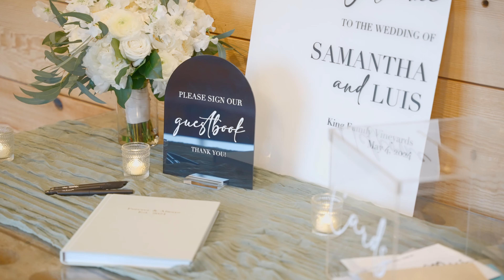Samantha + Luis | King Family Vineyard Wedding Highlight Film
May 5th, 2024
The Inmans Photo & Video